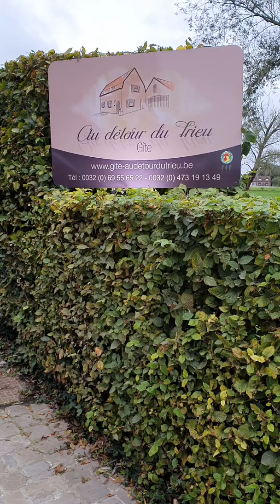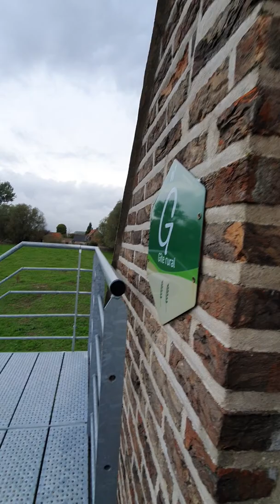ประเทศเบลเยียม 9-10-19